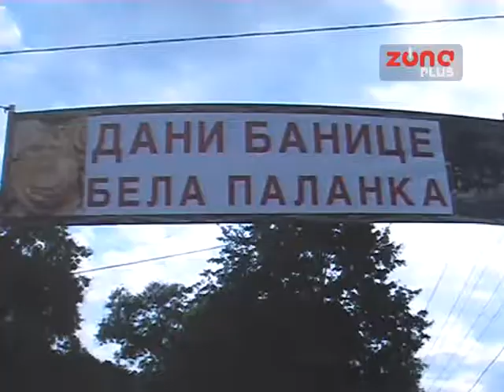DANI BANICE U BELOJ PALANCI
Ako volite domaću banicu, Bela Palanka je pravo mesto za odmor narednog vikenda. Tamo će od 15. do 17. avgusta u parku „Vrelo“ biti održani „Dani banice“. Možda vam oni koji će se nadmetati u pripremanju tradicionalnog srpskog specijaliteta otkriju I poneku tajnu. A moći ćete i da probate druge gurmanluke ovog kraja, pogledate suvenire i rukotvorine… A, za one najmlađe biće organizovane I radionice.